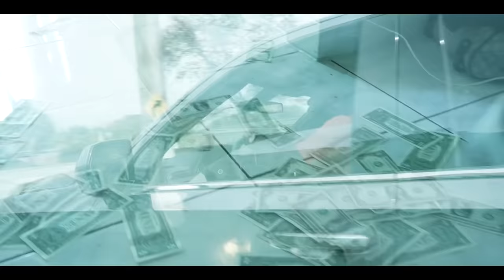G WARRIOR - PAPER CHASE (OFFICIAL VIDEO)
G Warrior- Paper Chase
Intro
Hmmmm
G life, I’m living that G Life
Ketch dah buzz Deh

Chorus
Touch gyal smoke weed mek money
Buzz like di bees mek honey
Four season a nature dat simple mean right round di clock we mek money
Hustle whether rainy or sunny
Fi di paper no move no funny
You might hear click click bang bang one drop

Verse 1
Run di road stand firm pon di asphalt
Pedal to wheel so mi dash pass
High speed pon di highway well fast
Black ice a form so me dash salt
Pon di paperchase,border me step cross
Sometimes you might hear di teck bark
Sometimes you might have some likkle punk waan see di ting stall,and dead fi di next half half

Verse 2
Yea stay strap like di seat belt
Strap like di kid name billy
Nothing silly or tricky
You might get stitchy
One buss from the nine milly
From LA to New York straight back to Philly
Trap king me flood di whole city
No time to waste no time to gaze doooh cause time is money money
Stock chips pon chips pon chips dooohh
Pretty girls inna phat whips doooh
Ice round me neck and me risk
Genuine shit so yuh can’t see no drip nnnoo
Flavor announcer rounds a 45 caliber
Call me di bouncer
Bomb fi it or di one dem weh louder
You might dead fi a once A once A